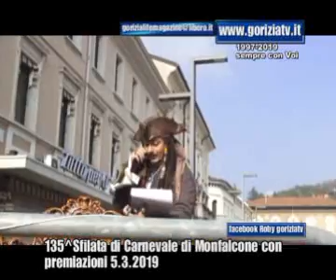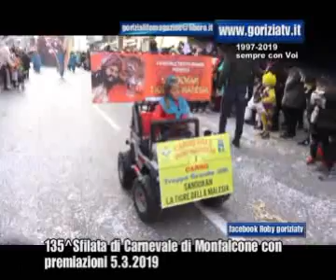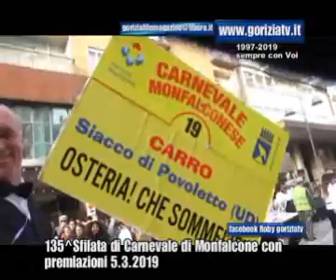135^ Sfilata di Carnevale di Monfalcone 5 3 2019 con goriziatv news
135^ Sfilata di Carnevale di Monfalcone 5.3.2019 con goriziatv news